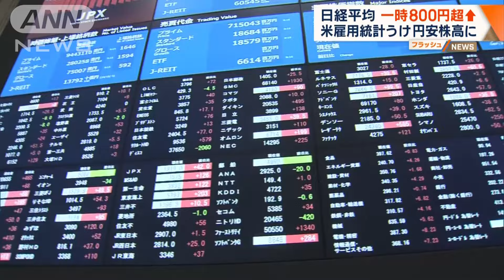日経平均 一時800円超↑ 米雇用統計うけ円安株高に【ワイド！スクランブル】(2024年10月7日)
日経平均株価は、アメリカの景気が減速するという懸念が後退したことで、先週末に比べて一時およそ800円以上値上がりしました。

　先週末に発表されたアメリカの雇用統計が予想を大きく上回り、外国為替市場ではドルを買う動きが加速し、およそ1カ月半ぶりに1ドル＝149円台まで円安が進みました。

　これを受けて週明けの日経平均は、取引開始直後から大きく値を上げました。

　上げ幅は一時800円を超え3万9500円台に回復しました。

　円安の恩恵を受ける半導体や自動車関連株を中心に上昇しています。